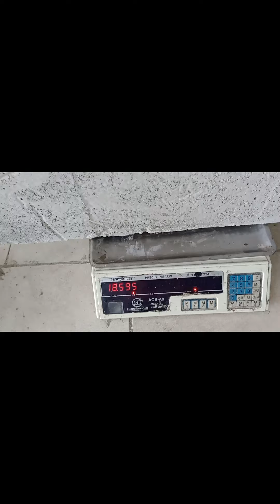Fracaso inesperado.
Resultado negativo en esta prueba de concreto celular artesanal, les comparto de igual manera como comparto los éxitos.